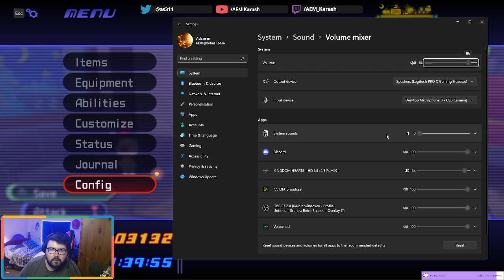Kingdom Hearts 1 longplay Episode 3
not sure what happened to the audio but will make sure to fix it for next episode -- Watch live